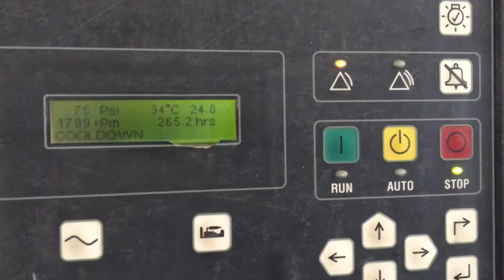CATERPILLAR 3508 Diesel Generator Set 1000 kW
910 kW Prime / 265 hrs